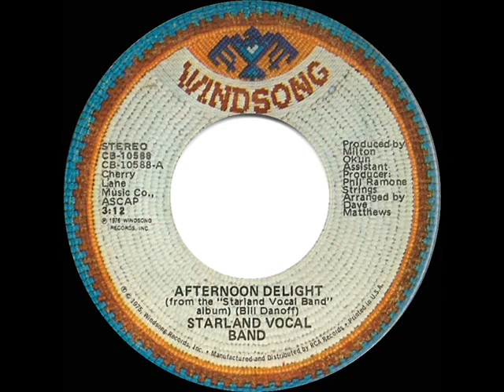Starland Vocal Band - Afternoon Delight (1976)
"Afternoon Delight" is a song recorded by Starland Vocal Band. It was written by band member Bill Danoff. In the US, it became a #1 single on July 10, 1976. US Billboard Hot 100 # 1... US Easy Listening (Billboard) #5